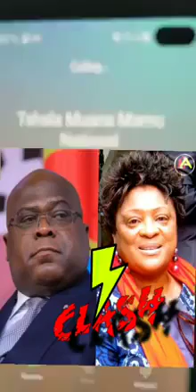Audio: afaire Tshala mwana vs Fatshi 💥💥💥💥